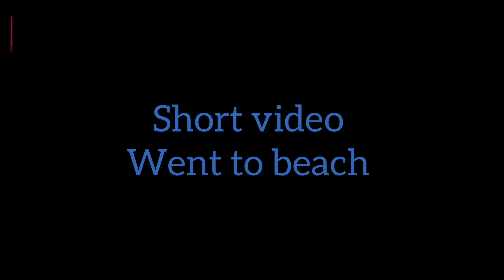Moasam hai sohana | Beach 🏖️